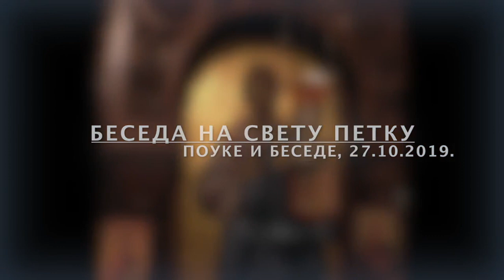2019-10-27 беседе и поуке - беседа на Свету Петку besede i pouke - beseda na Svetu Petku